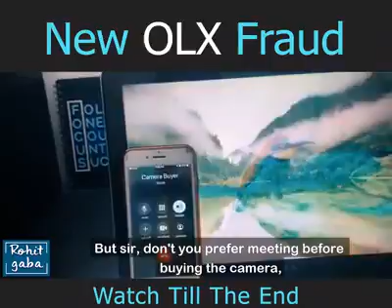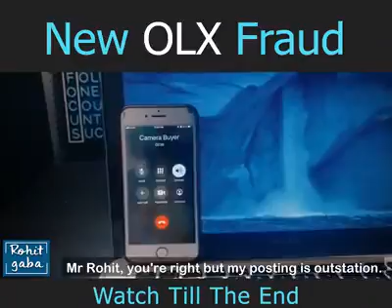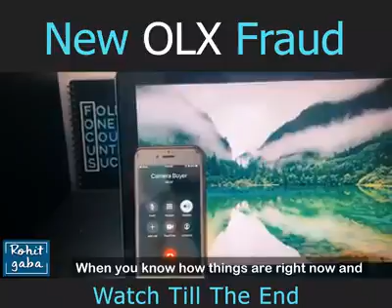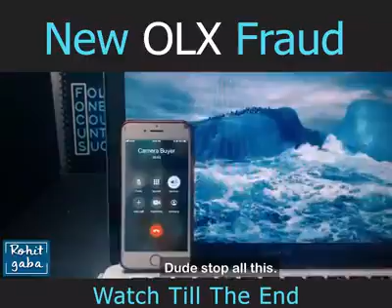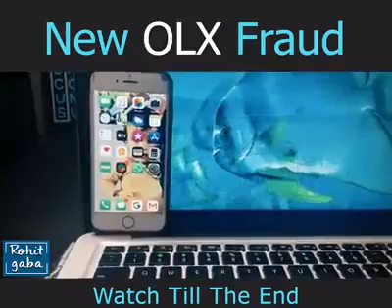Dangerous!! OLX fraud 😱😱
Video NM studio